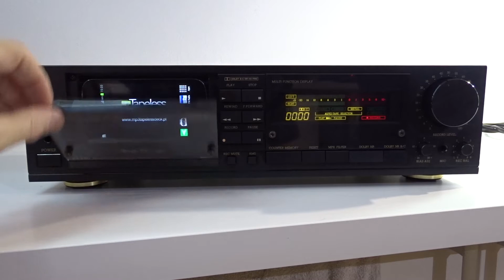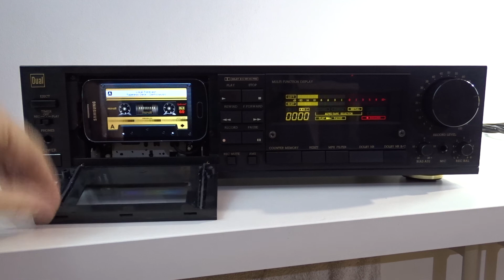Dual CC 8065 as MP3/FLAC player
Black and beautiful vintage Dual CC 8065 converted into Tapeless Deck. It's a part of my Tapeless Deck Project, where I convert damaged decks into digital music machines.

Each Tapeless Deck is full of features:
• Internet radio
• FM radio
• Spotify, Tidal, Deezer, Pandora etc. player (optional)
• touch control
• internal storage for music files